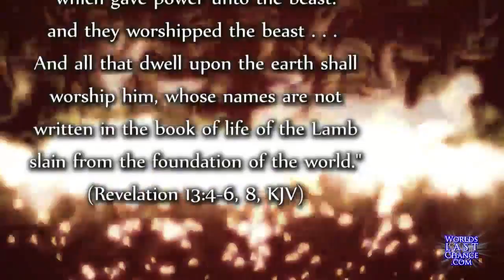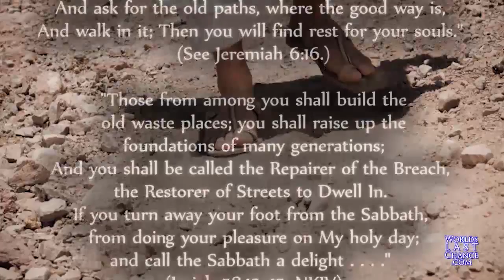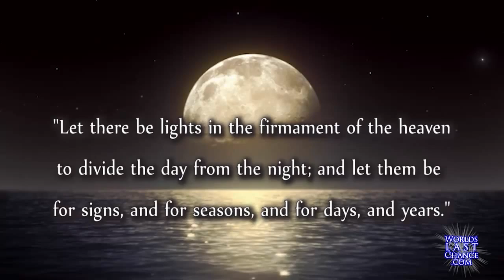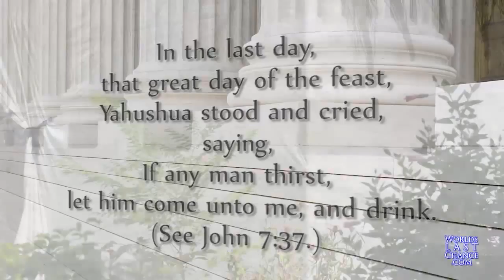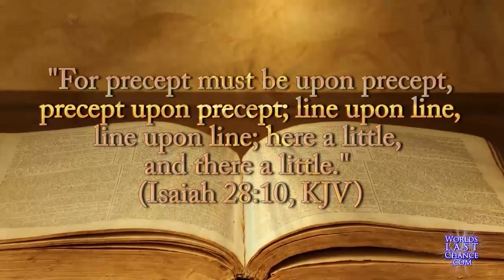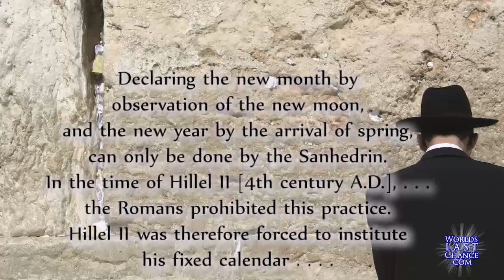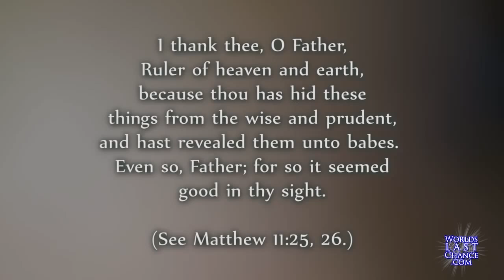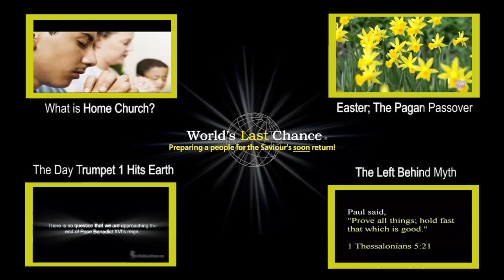"Lunar Sabbath" is NOT a DECEPTION (Part 1)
- Far from being a deception, the Lunar Sabbath can be vindicated by both Scripture and history.  Here you will find common questions/objections raised against the Lunar Sabbath and their respective answers and explanations.  The Roman Gregorian calendar is a fraud.

"He who answers a matter before he hears it, It is folly and shame to him." (Proverbs 18:13)

"When a man who is honestly mistaken hears the truth he will either quit being mistaken or cease being honest." (Richard Humpal)